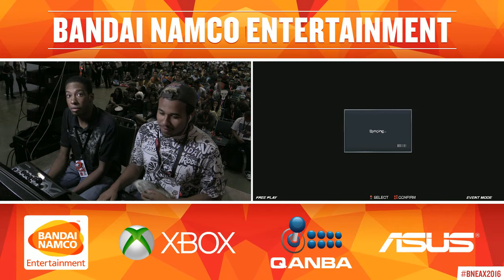TEKKEN 7: Azio VS. SJ Fox | Day 2 | Top 8 | Anime Expo 2016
We had a HUGE presence at Anime Expo 2016 with our Tournaments for Naruto Shippuden: Ultimate Ninja Storm 4, Dragon Ball Xenoverse, One Piece: Burning Blood, and TEKKEN 7!